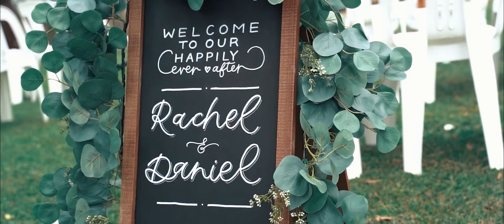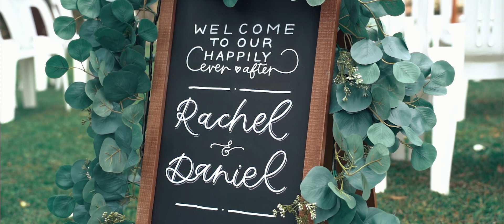Rachel + Daniel Wedding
Thanks to Rachel Ann Cauchi & Daniel Gangemi for letting me film their wedding a few weeks ago. It was a great opportunity to capture your big day and see you two having heaps of fun and enjoying yourselves. All the best for the future and congratulations!!!